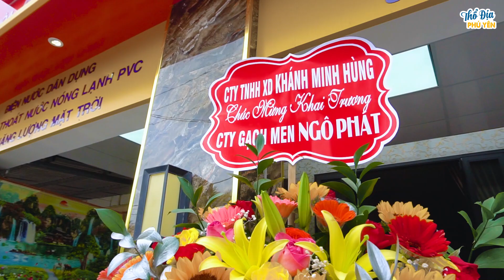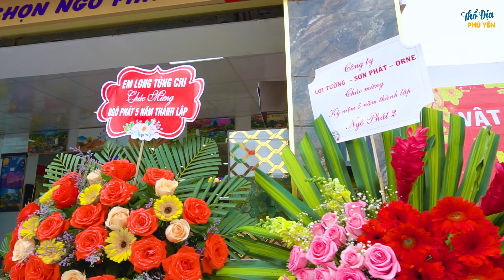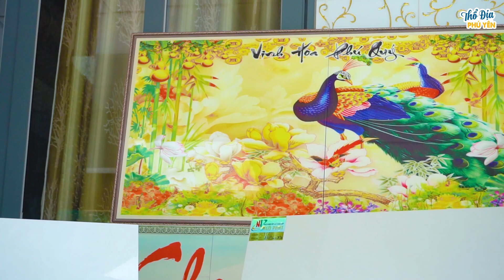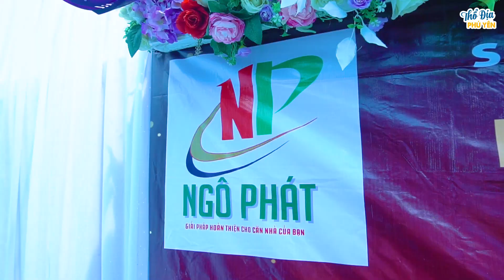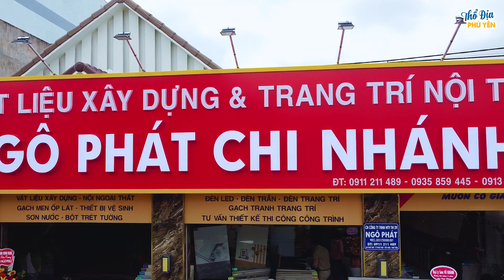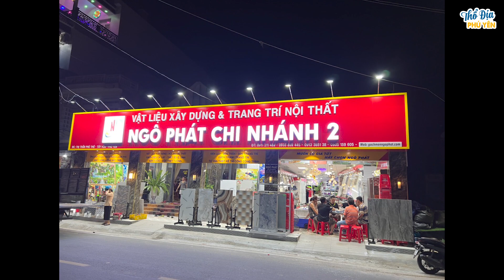Video TVC Kỷ Niệm 5 Năm Thành Lập Showroom "NGÔ PHÁT CHI NHÁNH 2" | TT Phú Thứ, Tây Hòa, Phú Yên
💵 Gói chụp ảnh, quay video quảng cáo truyền thông với mức phí cực rẻ kèm theo rất nhiều ưu đãi cho khách hàng.